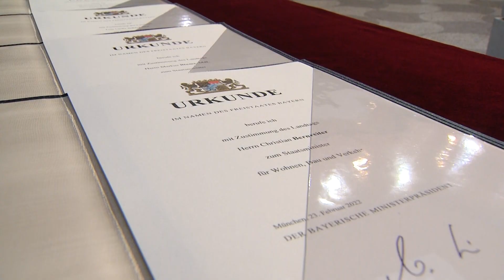Söder stellt neues Kabinett vor | münchen heute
Großes Stühlerücken im Kabinett. Bis zur offiziellen Verkündung sollte absolut nichts nach außen dringen, wie Markus Söder seine Mannschaft für die Landtagswahl 2023 neu aufstellt. Deshalb herrschte in der heutigen Fraktionssitzung striktes Handyverbot. Dann ließ der Ministerpräsident die Katze aus dem Sack: während Verkehrsministerin Kerstin Schreyer, Sozialministerin Carolina Trautner und Wissenschaftsminister Bernd Sibler aus dem Kabinett fliegen, rücken CSU-Generalsekretär Markus Blume, die frühere Umweltministerin Ulrike Scharf und Landrat Christian Bernreiter auf.